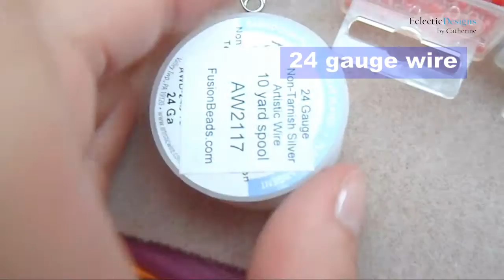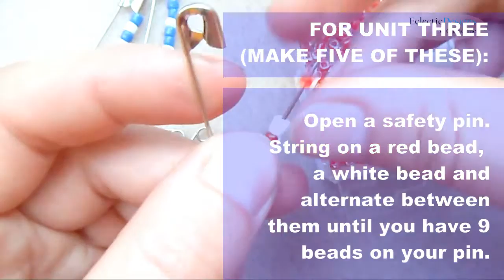DIY American Flag Safety Pin Pendant | Cat Fox Designs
Had to finish my American Pride series, so here is the last installment for this year!  Hope you enjoy this more crafty kind of jewelry making tutorial.

Deborah Gan,
"Overboard"

Michelle Shaprow
"Video Game"

All music was used with permission from the artists themselves!  Thank you!

BRAND NAME UPDATE
Please note "EclecticDesigns by Catherine" was my previous brand name. In 2020, I changed my YouTube brand to be "Cat Fox Designs".